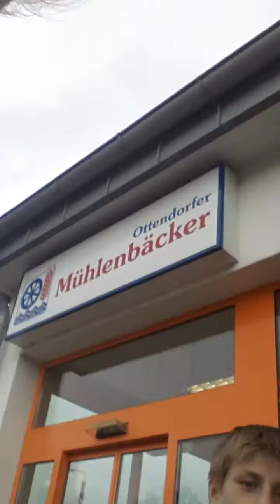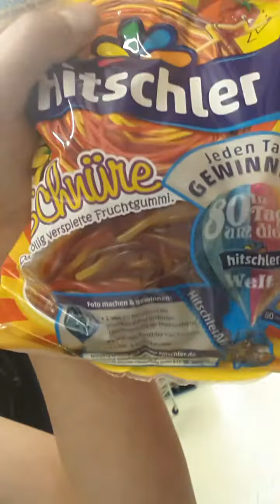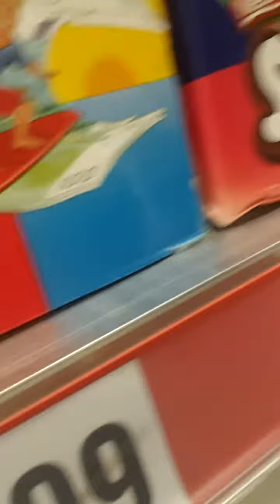Vlog #1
Besucht auch den kanal Kathrin Born